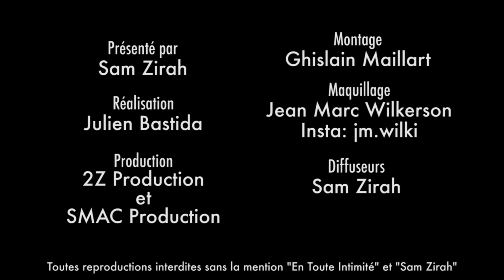Découvrez pourquoi Sarah (Les Anges 10) a été traumatisée par … ! (BONUS)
Accusée d'être la candidate la plus hypocrite par l’ensemble des candidats, la chanteuse a été très blessée … Découvrez pourquoi !

Snap: samzirah

Crédits:
Bonus: (Sarah - Les Anges 10 - NRJ12)